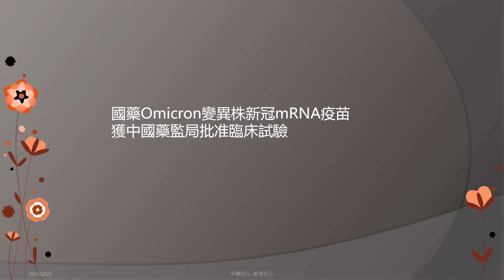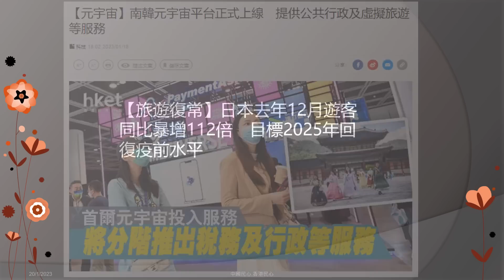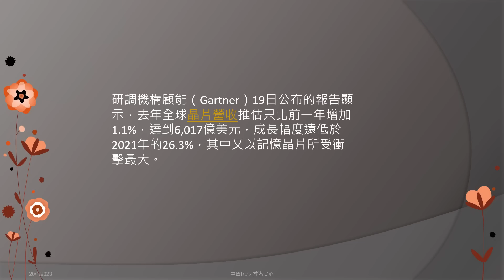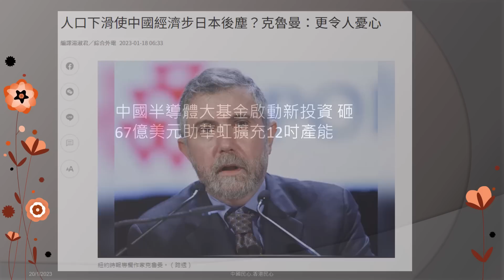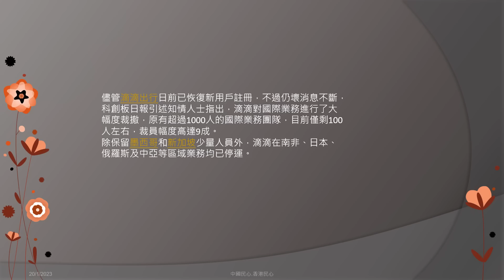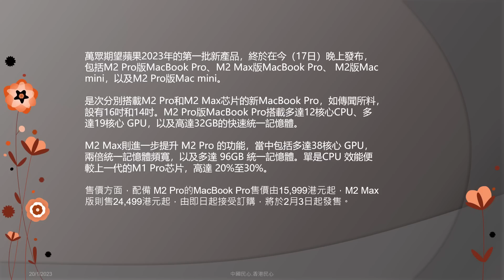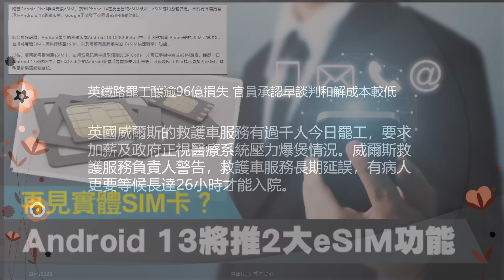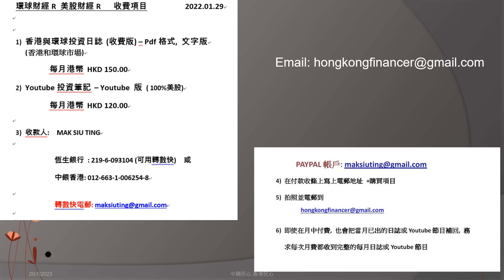香港財經 R一週股市大事 20230121 2月4日送虎迎兔. 習近平：近3年防疫政策完全正確, 曙光就在前頭.